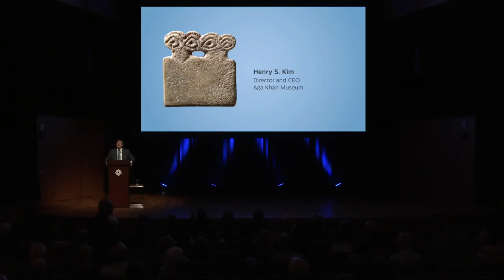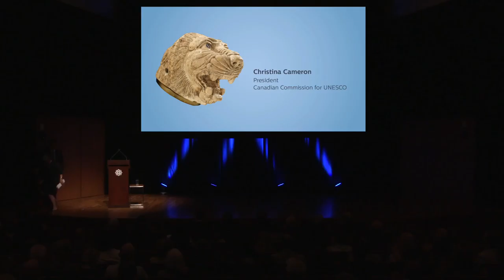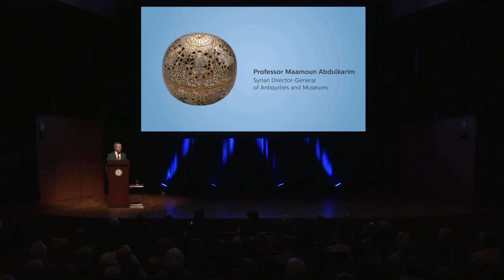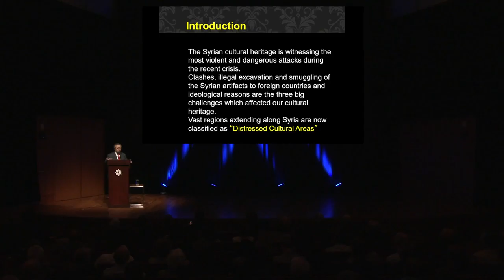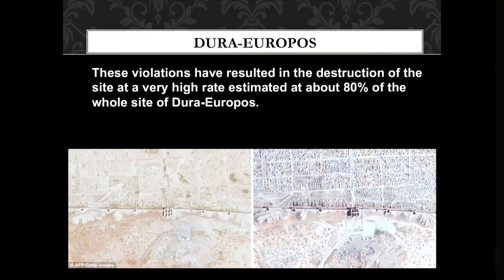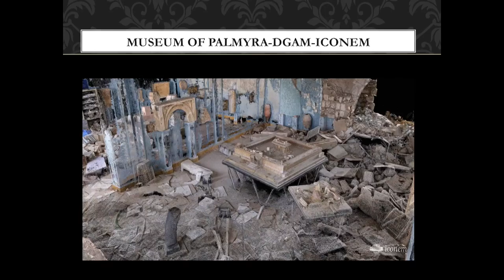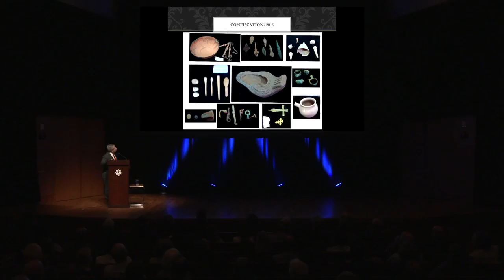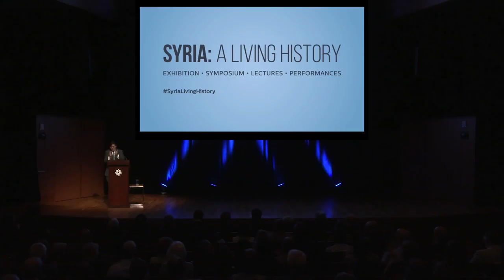Heritage and Conflict: Syria’s Battle to Save Its Past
On Sunday, October 16, we welcomed Professor Maamoun Abdulkarim, Syria's Director-General of Antiquities and Museums, to deliver the Aga Khan Museum’s second Annual Lecture. In this video of the event, Professor Abdulkarim explores how Syria’s exceptional architecture weathered the 21st century.